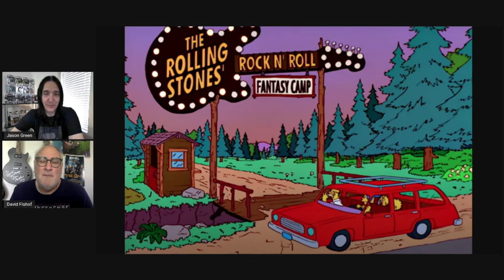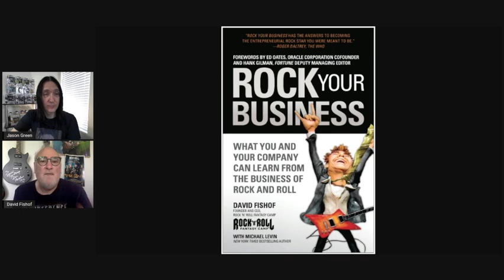DAVID FISHOF - CREATOR of ROCK N ROll FANTASY CAMP talks Rock Camp The Movie & more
Rock N Roll Fantasy Camp founder David Fishof joins me to discuss the brand new “Rock Camp:The Movie” available for streaming everywhere now!
We also discuss his early career as a successful sports agent, reuniting The Monkees, putting together Ringo Starr’s All Star band + the history of Rock N Roll Fantasy Camp!

Rock Your Business Book

Think you could ask better questions? Want to watch interviews before anyone else?